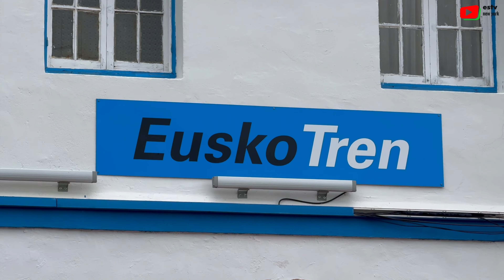BASQUE COUNTRY | The Bilbao Funiculars | New York Euskadi TV 🇺🇸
Bilbao / Euskadi. The Larreineta Funicular has been an integral part of the Basque landscape since its inauguration in 1926. The Larreineta Funicular opened to join the mining town of La Arboleda with San Salvador del Valle.

Originally constructed to facilitate the transportation of goods and people between the charming town of Larreineta and its neighboring areas, the funicular quickly became a beloved icon of the region. Its rich history is intertwined with the socio-economic development of the area, reflecting the resilience and ingenuity of the Basque people.  The journey is now just a 10-minute trip, but before the funicular was built it took an hour and a half, making this essential for miners living in the town of La Arboleda.

The Artxanda funicular, located in Bilbao, in the heart of the Basque Country, is much more than just a means of transport. It is a real experience that offers breathtaking panoramic views of the city and its surroundings. Inaugurated in 1915, this historic funicular connects the Casco Viejo district in central Bilbao to the top of Artxanda Hill. Climbing aboard its cabins offers passengers a unique opportunity to discover the picturesque charm of Bilbao from above.
- Report HD 4K ©New York Euskadi TV -  November 2, 2024

 🇺🇸 New York NYC Basque Country webtv / HD 4K